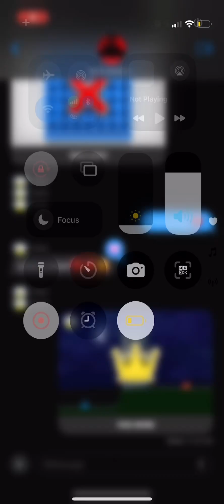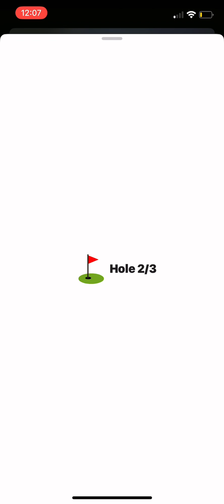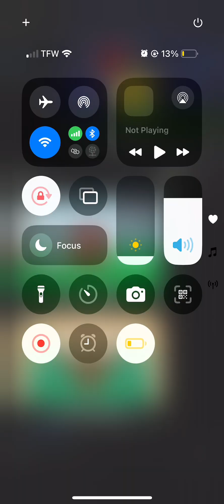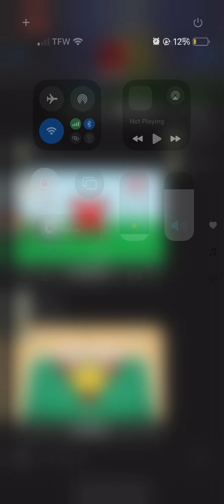iMessage Games With The Boyfriend